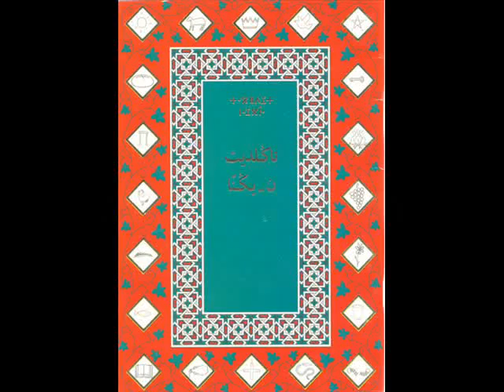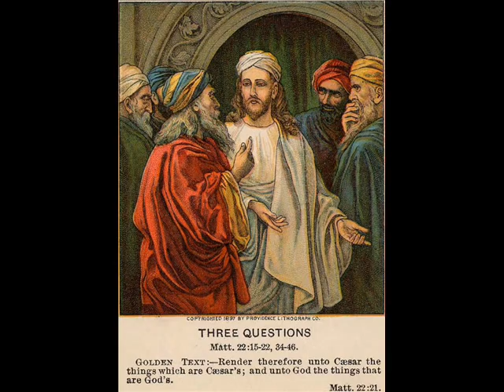Matta Injil 22 s-Tcelhit Tachelhit Tachelhayt